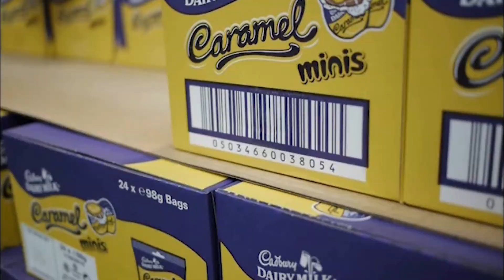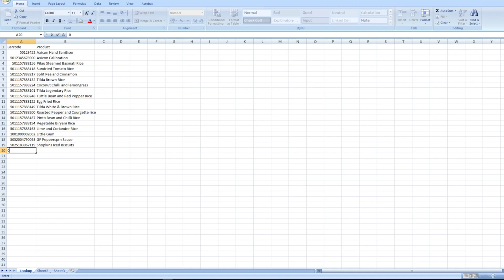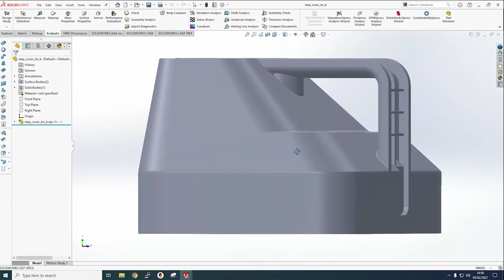Why Axicon Barcode Verifiers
Axicon Auto ID is a world leader in barcode verification, having developed and manufactured our own verifiers since 1989.  Axicon barcode verifiers are used across the globe and are fully compliant with the international ISO/IEC standards for both linear and matrix bar codes.

Established in 1979 as a provider of high-quality barcode images for the printing industry, we still specialise in producing barcode images, and barcode labels, as well as a range of barcode verification equipment.  We also provide a range of services to support our clients, including training, consultancy, and barcode verification.